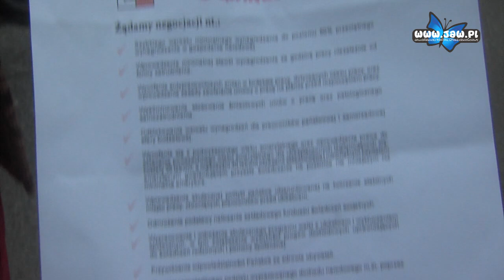Nie obyło się bez incydentów przy „Bronkobusie”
Lokalni działacze i sympatycy Platformy Obywatelskiej zbierali dziś podpisy pod listami poparcia kandydata na prezydenta Bronisława Komorowskiego. O świcie wyruszyli na ulice miasta, aby zachęcać do poparcia jego kandydatury.

Do Jaworzna osobiście nie przyjechał prezydent Komorowski. Wojciech Saługa, Marszałek Województwa Śląskiego, który osobiście zaangażował się w zbieranie podpisów mówił, że jest jeszcze szansa na taką wizytę w niedalekiej przyszłości.

Poparcie społeczne dla prezydenta jest stale wysokie. Wg sondaży przedwyborczych jest on faworytem zbliżających się wyborów.

Oprócz zwolenników dziś rano uaktywnili się również przeciwnicy Bronisława Komorowskiego. Doszło nawet do pewnych incydentów, które udało się zarejestrować naszą kamerą. Młodzi mężczyźni rozdawali kartki z głosami sprzeciwu dla jego kandydatury. Niektórzy posuwali się jeszcze dalej i wysnuwali groźby w stosunku do osób zbierających podpisy.

Ulotkę z sylwetką Bronisława Komorowskiego przyjął również z rąk Wojciecha Saługi prezydent Paweł Silbert, który jadąc do pracy zatrzymał się prywatnym autem, aby zrobić telefonem przez okno zdjęcie marszałkowi.

Bronkobus udał się następnie na Podłęże, do Szczakowej i na Osiedle Stałe.